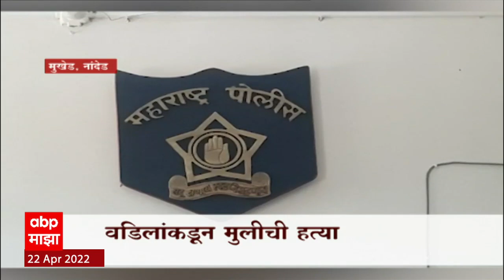Majha Gao Majha Jilha : माझा गाव माझा जिल्हा : राज्यातील प्रत्येक जिल्ह्यातील बातम्यांचा आढावा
राज्यातील प्रत्येक जिल्ह्यातील बातम्यांचा आढावा